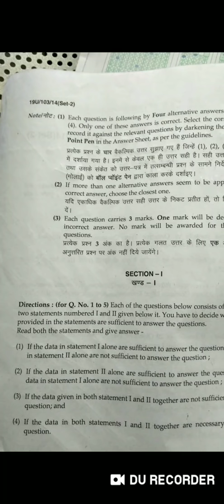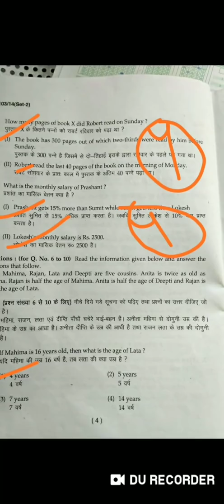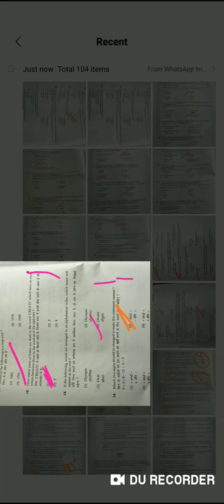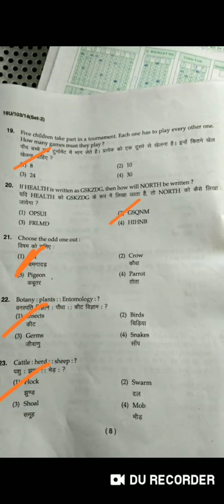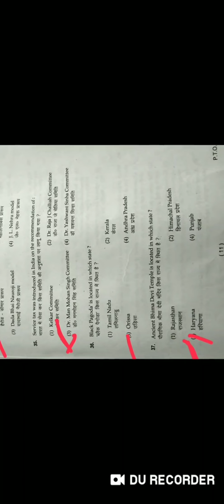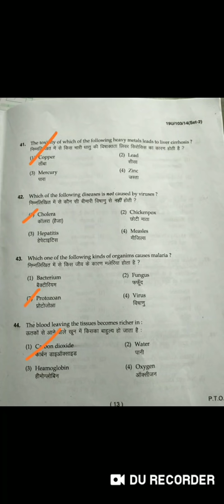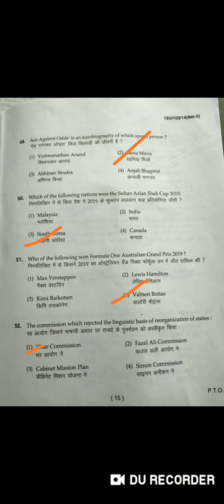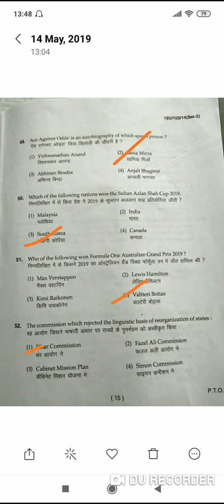BHU LL.B(HONS)ENTRANCE Paper-2019!!SOLUTION.. PART-1